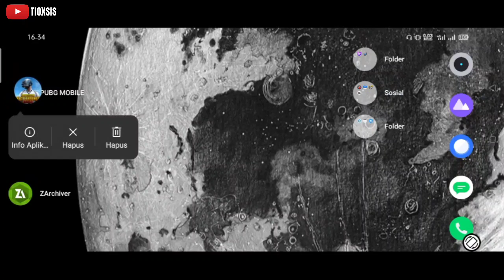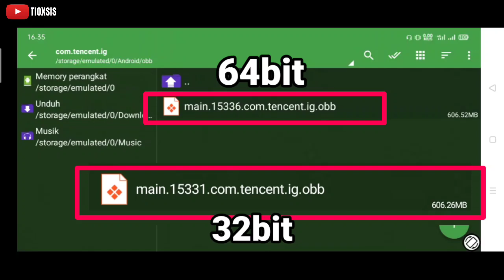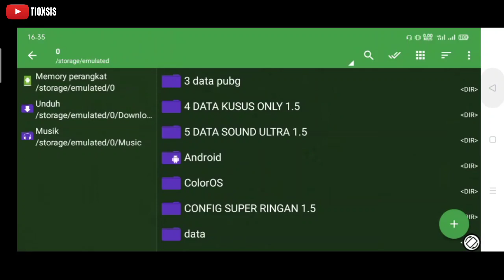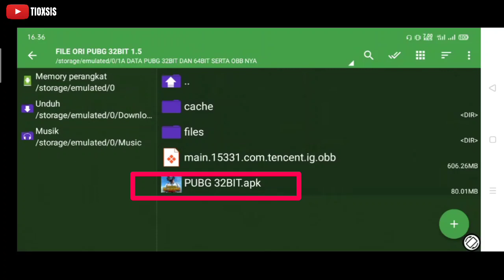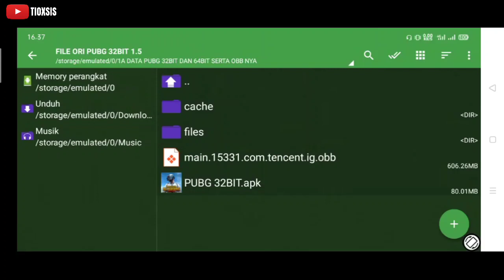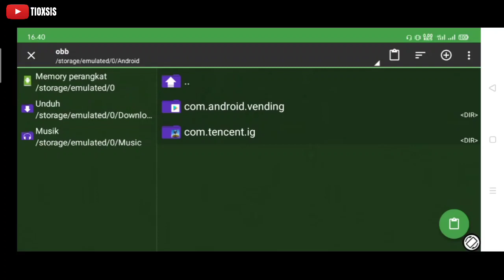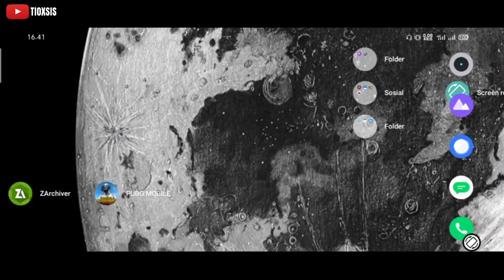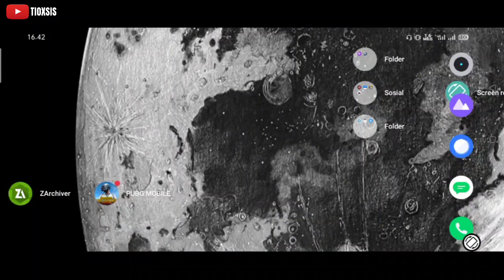CARA MEMASANG OBB PUBG DAN CARA PINDAH DARI PUBG 64BIT KE 32BIT WORK SEMUA HP GAESS‼️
💖💖 BACA DESKRIPSI YA SOB 💖💖

😁 Halo sobat sobat qw semuanya
apa kabar nya nih🤗?

semoga kabar nya selalu sehat ya gaes
Amiiiin.
sebelom nya saya ucapkan banyak terima kasih buat temen temen semuanya🙏 yg sudah suport saya🙏😊
dan sekali lagi mohon bantuannya dan dukungannya
dengan cara
klik
☑️ SUBSCRIB

semoga cenel ini bisa brkembang
dan bisa berbgi tutorial serta hiburan buat temen temen semuanya
terima kasih 😊🙏

☑️ Oke gaes jadi di vidio kali ini hanya sekedar hiburan dan buat edukasi saja
jangan main curaang
karna main curaang pasti temen temen tahu resiikonya apa?

✍️✍️✍️✍️✍️buat yg tanya tanya

🤔 pakai ram berapa? saya pakai ram 4
🤔Pubg apa bang ? pubg globall
🤔pubg kr ada gak bang? gak ada
🤔berapa bit bang? 64bit
🤔file nya mana bang? Baca deskripsi biar lebih jelasnya
Nah buat temen temen semuanya
yg tanya filee konfig nya mana?

📁📁📁📁 BAHAN👇ada di tele CENEL EMPAT
klik telegram di bawah sini👇

Nah buat temen temen bisa juga cek vidio saya yg lainnya
siapa tahu ada yg bermanfaat
karna saya berbagi seputar
✅info
☑️game
✅tutorial android
dan
☑️hiburan.

campur campur
kayak nasi pecel aja hehe.

oke sob
tonton sampai habis
biar tidak gagal paham ya sob.

terima kasih